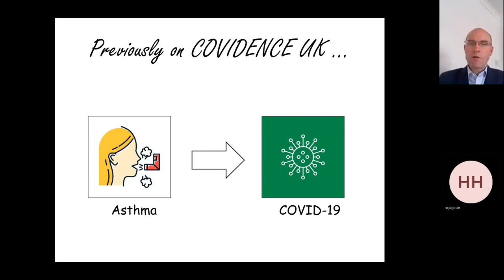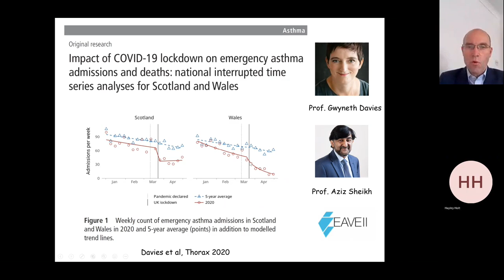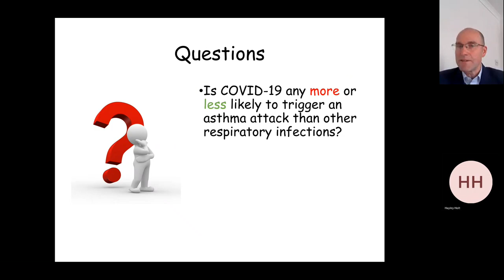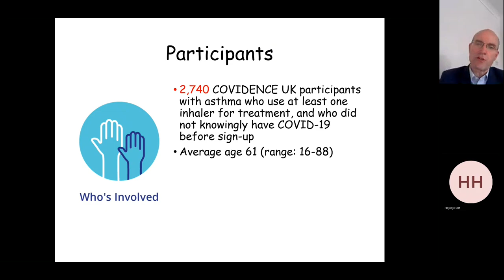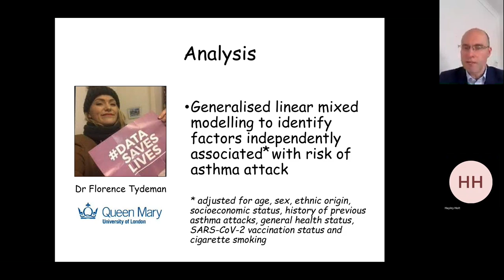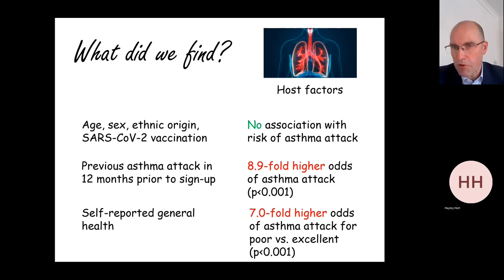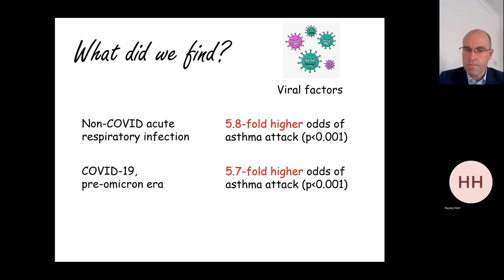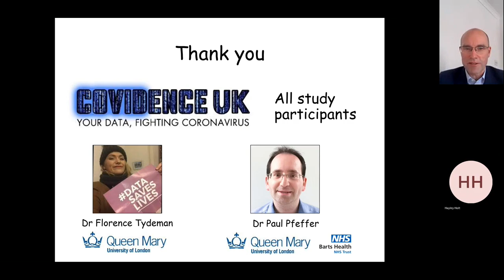COVIDENCE UK May 2022 webinar: Does Omicron trigger asthma attacks?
Professor Adrian Martineau presents our latest findings comparing impacts of SARS-CoV-2 and non-COVID respiratory infections on risk of asthma attacks.